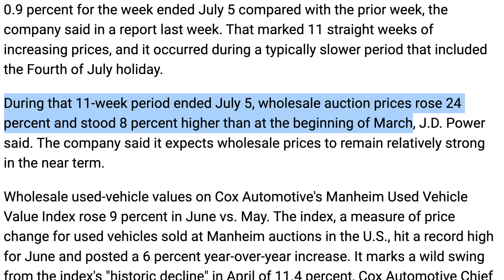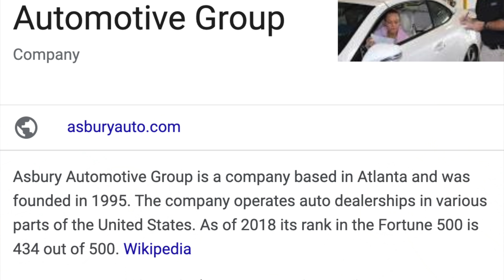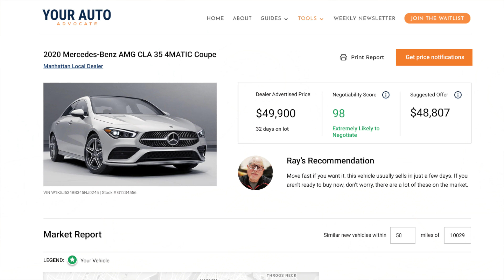Dealer Used Car Profit up 27% ... Wait to Buy a Used Car! Used Car Car Market Update.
Negotiating tips, money-saving tricks, and car buying advice from Your Auto Advocate team of experts

Today Ray and Zach update us on the state of the used car market and specifically how much profit dealers are making on used cars right now.

0:00 Introduction
0:53 Wholesale prices soar
2:28 Dealer profit up 27%
7:35 Used vehicle market days supply
10:15 How long will this last?
10:35 Market days supply app